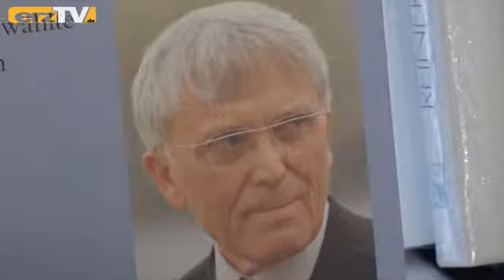Reiner-Kunze-Preis für Stevan Tonti&#263;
OELSNITZ/ERZGEB.: Der bosnische Schriftsteller und Übersetzer Stevan Tonti&#263; hat den Reiner-Kunze-Preis für Poesie und Lyrik erhalten. Am Freitag hat er ihn im Bergbaumuseum Oelsnitz entgegengenommen.